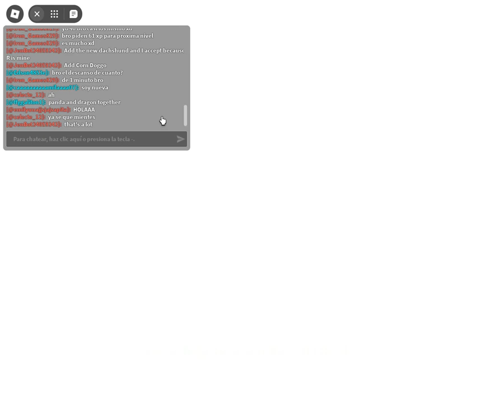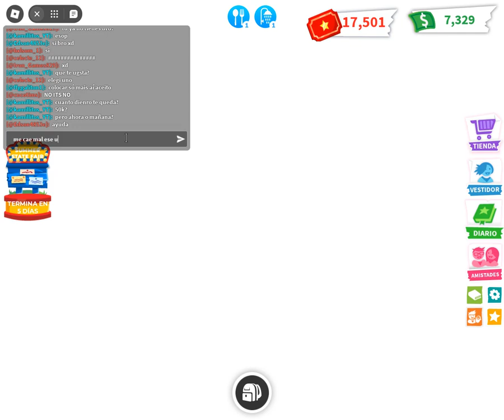Adopt Me / Evento De Verano - Parte 60